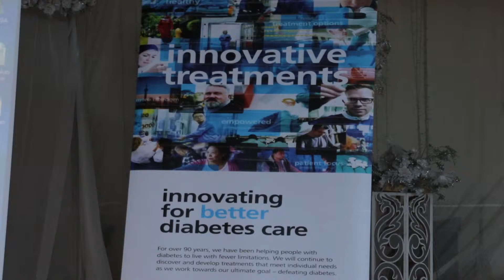برنامج العصيه 3 الحلقه 7: فقره تقارير وندوة لصغار مرضى السكري 2018.3.27